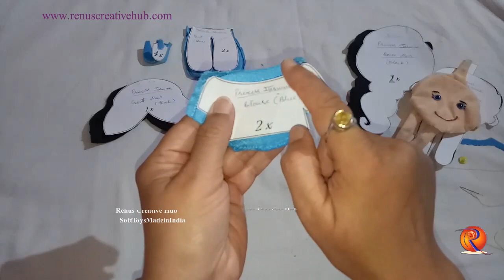Felt Doll ---- Princess Jasmine making at home in easy way in hindi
How to make soft toys in a easy way in hindi.
How to make Soft Toys Bird at home in hindi

सॉफ्ट  खिलोने  घर पर कैसे  बनाये आसान तरीको से  हिंदी में!

Patter of Felt Doll Princess Jasmine